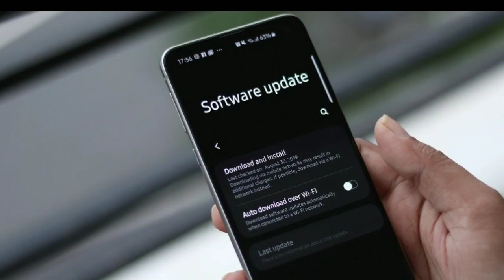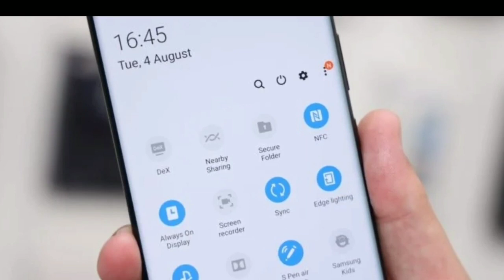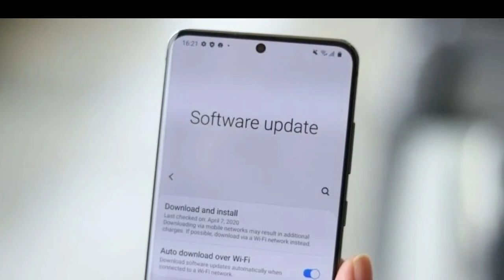Samsung Galaxy A70 got one UI 2.5 update. Many New features added. Badi update mili A70 ko India Me.